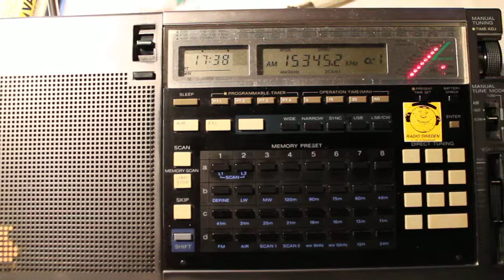0105.2013 Radio Cairo in English 1738 on 15345 Abis